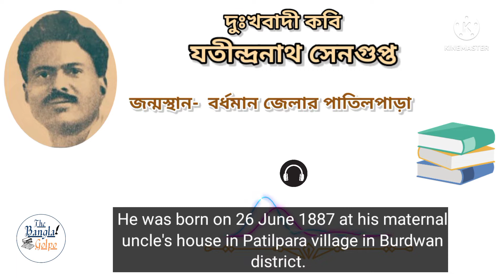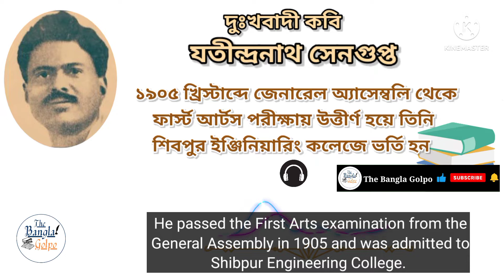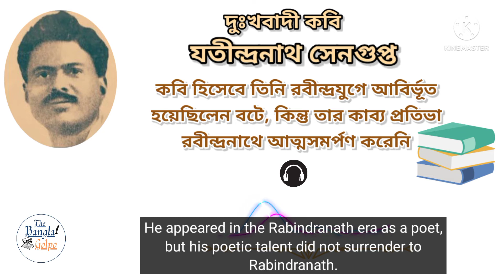Biography of Jatindranath Sengupta in Bengali(with Eng. Sub.)|Bengali Audio Story | The Bangla Golpo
Jatindranath Sengupta was a brilliant name in the world of Bengali poetry.  He was born on 26 June 1887  at his maternal uncle's house in Patilpara village in Burdwan district.  His ancestral home is in Haripur village near Shantipur in Nadia district.  Jatindranath's father's name was Dwarkanath Sengupta and his mother's name was Mohit Kumari Devi.  Jatindranath's education began in the village school.  At the age of twelve he passed the scholarship examination and was admitted to the Oriental Seminary in Calcutta.  In 1903 he passed the entrance examination from there.  He passed the First Arts examination from the General Assembly in 1905 and was admitted to Shibpur Engineering College.  In 1911 he was passed B.E.  Jatindranath's career began in 1913 under the Nadia District Board.  He had to stay in Krishnanagar, Bahrampur and Calcutta at different times.
Jatindranath's first book of poetry 'Marichika' was published in 1330 Bengali calendar year.  His later books of poetry are Marushikha (1334), Marumaya (1338), Sayam (1346) and Triyama (1355).  Nishantika '(1374) was published after his death.  Jatindranath was originally a poet, but he was also an expert in prose.  He was also an expert in translation.  Jatindranath is generally identified by many as a 'sadist poet'.  There may be doubts as to how much this title applies to him, but the uniqueness he has shown in the creation of poetry is undeniable.  He appeared in the Rabindranath era as a poet, but his poetic talent did not surrender to Rabindranath.  His poems were a source of special inspiration to the poets of the post-Rabindranath period.  This famous poet passed away on September 17, 1954.

Voice & Edit by- Saikat